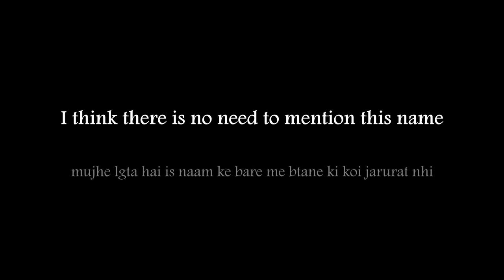top 10 images of popular range rover father of all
sorry for mistakes guys